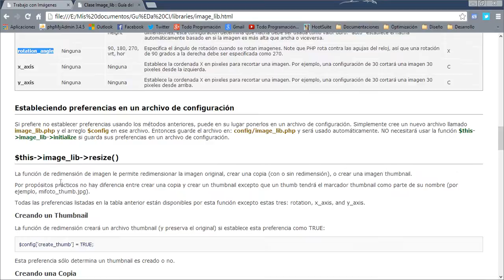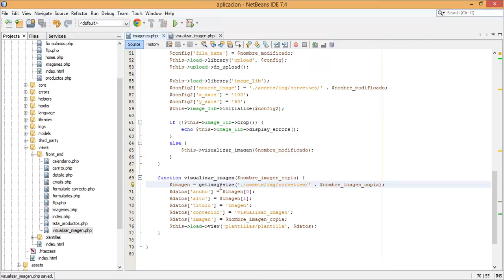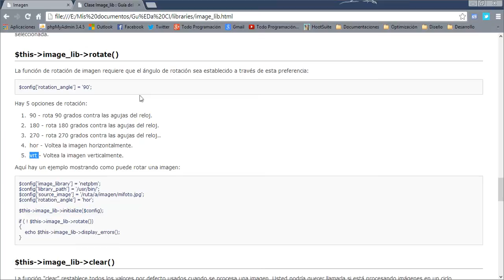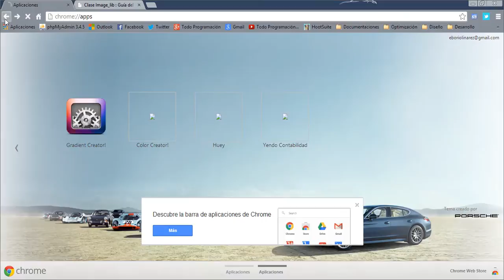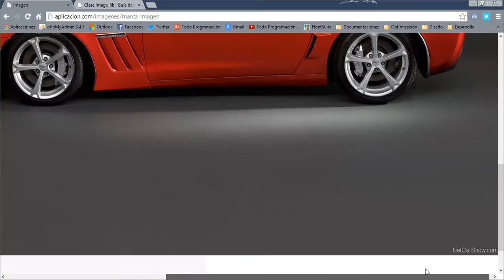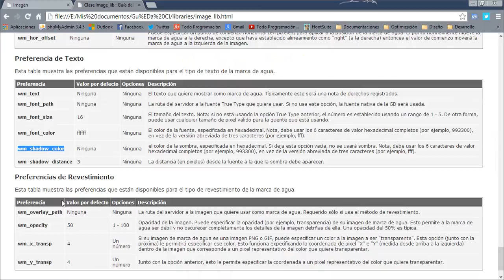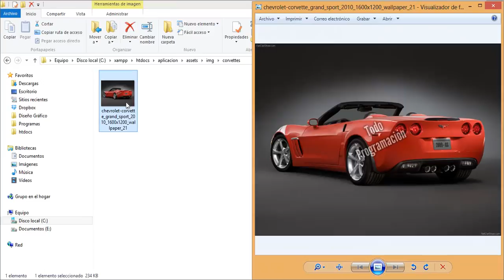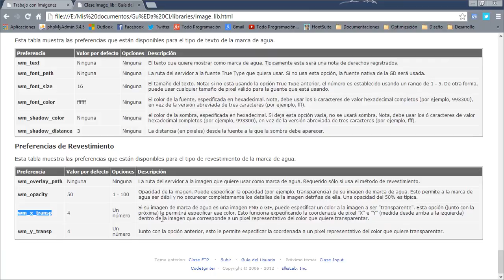16. Librería Image (Parte II) - Curso de CodeIgniter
En este video continuamos con el trabajo con la librería Image_lib iniciado en el videotutorial anterior. En esta ocasión estaremos recortando, rotando y colocándole marcas de agua a las imágenes que subamos a nuestro servidor ya que fueron los métodos que quedaron pendientes.